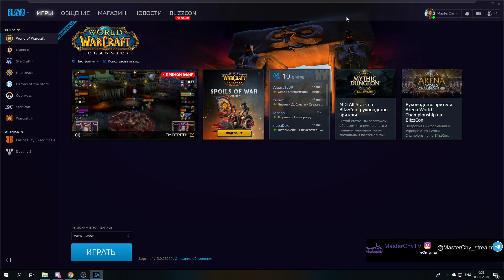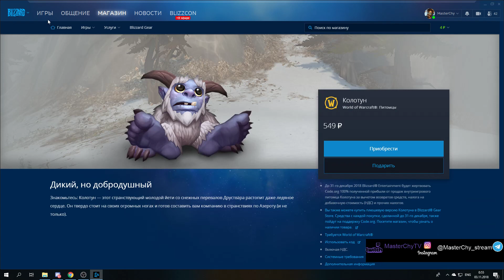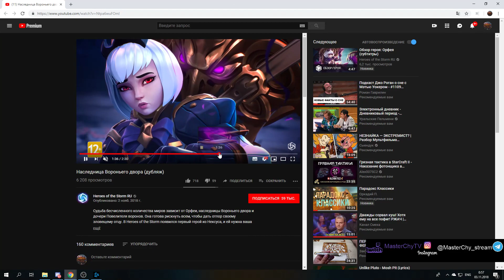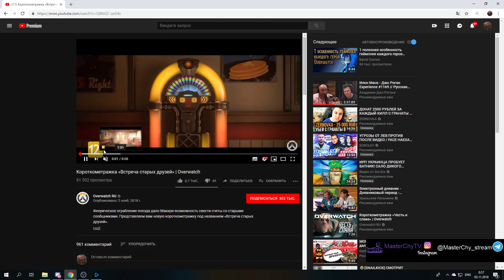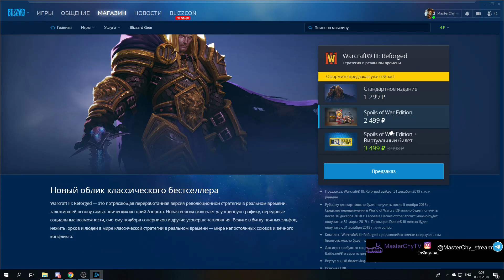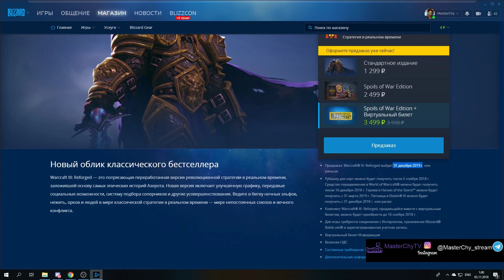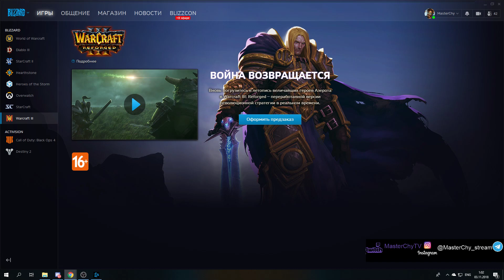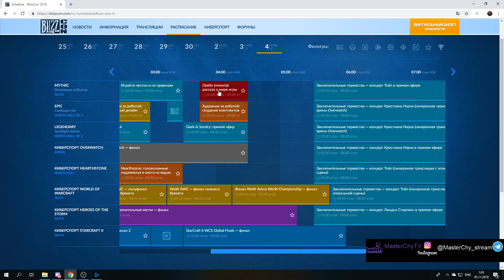Новости первого дня Blizzcon 2018. Warcraft 3 Reforged. Free Destiny 2.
🍪ПОДДЕРЖКА КАНАЛА
📛ОСКОРБЛЕНИЕ И ОБСУЖДЕНИЕ В НЕГАТИВНОЙ ФОРМЕ ДРУГИХ СТРИМЕРОВ (МУТ ► БАН)
📛РЕЛИГИОЗНЫЕ И ПОЛИТИЧЕСКИЕ ДЕМАГОГИИ (МУТ ► БАН)
📛ОСКОРБЛЕНИЕ СТРИМЕРА ЛИБО МОДЕРАТОРОВ (БАН)
Будьте добрее друг к другу 👍
👌ТОП КОРМИЛЬЦЕВ КАНАЛА👌:
1 - Dachnik
2 - МСМК
3 - iUriet
4 - Xeka
5 - KoBaL

1. Все нужные вам ссылки
4. Если хотите смотреть на твиче   c
5. Моя группа с анонсами стримов вконтакте
6. Ссылка на наш дискорд